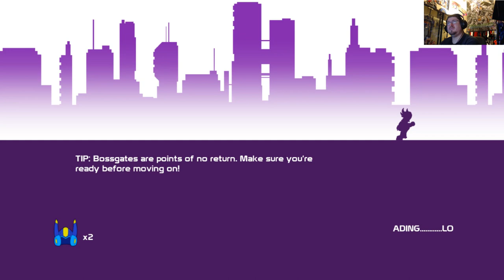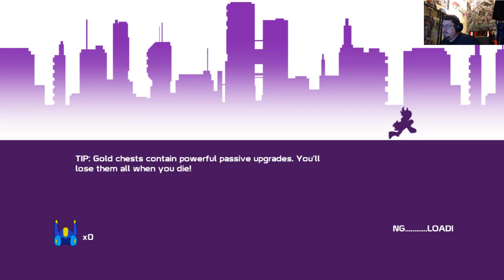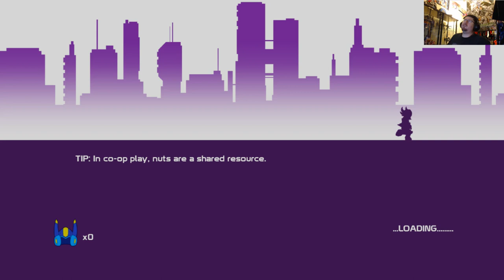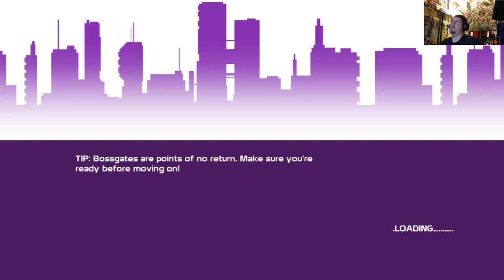20XX - Madogcotk Plays - Episode # 17 New Friends!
20XX is an indie roguelike platform video game developed by Batterystaple Games & Firehose Games.

►SWAGBUCKS
►GAME INFO
Name: 20XX
Developer: Batterystaple Games, Fire Hose Games
Publisher: Batterystaple Games
Platforms: PC, Switch, PS4, and Xbox One
Release Date: Aug 16, 2017
Price: $14.99